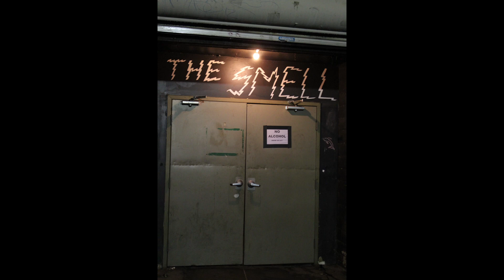The Smell, Downtown Los Angeles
A night at the smell